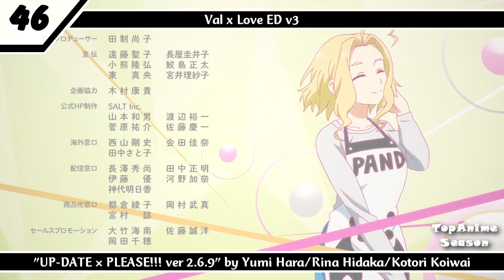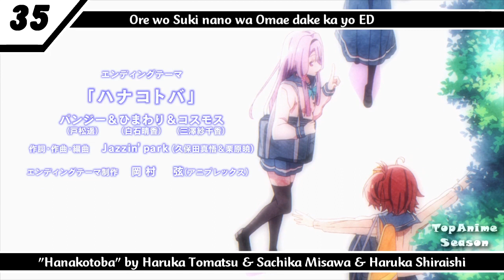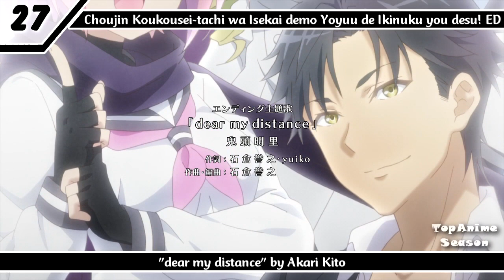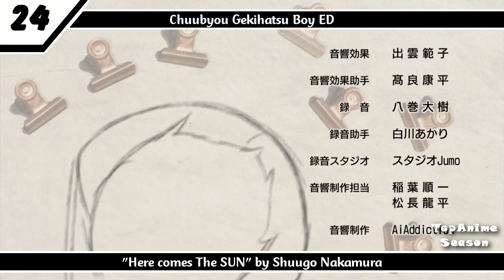My Top Anime Endings of Fall / Autumn 2019 [Final Ver]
This ranking is based on song
List Song Anime:
Africa no Salaryman (TV) ED "White-Collar Elegy" by Akio Ootsuka
Ahiru no Sora ED "Tsubasa" by saji
Assassins Pride ED "Ijin-tachi no Jikan" by Tomori Kusunoki
Azur Lane ED "Hikari no Michishirube" by Kano
Babylon ED1 "Live and let die" by Q-MHz feat. uloco.
Babylon ED2 "Inochi Hamu Tamashii" by Q-MHz feat. Mikako Komatsu
Beastars ED "Le zoo" by YURiKA
Black Clover ED9 "Jinsei wa Senjou da" by Kalen Anzai
Boku no Hero Academia 4th Season ED "Koukai no Uta" by Sayuri
Boruto: Naruto Next Generations ED11 "Wish on" by LONGMAN
Chibi Maruko-chan (1995) ED10 "Itsumo no Fuukei" by Kazuyoshi Saito
Chihayafuru 3 ED "Hitomebore" by band harassment
Choujin Koukousei-tachi wa Isekai demo Yoyuu de Ikinuku you desu! ED "dear my distance" by Akari Kito
Chuubyou Gekihatsu Boy ED "Here comes The SUN" by Shuugo Nakamura
Diamond no Ace: Act II ED3 "Chance!" by Suzuko Mimori
Dr. Stone ED2 "Yume no You na" by Yusuke Saeki
Duel Masters!! ED3 "Curtain Call wo Yurashite" by Rico Sasaki
Enen no Shouboutai ED2 "Nounai" by Lenny code fiction
Fairy Gone 2nd Season ED "Stay Gold" by (K)NoW_NAME:Ayaka Tachibana
Fate/Grand Order: Zettai Majuu Sensen Babylonia ED "Hoshi ga Furu Yume" by Eir Aoi
Granblue Fantasy The Animation Season 2 ED "Ao" by adieu
Gundam Build Divers Re:Rise ED "MAGIC TIME" by SudannaYuzuYully
Hataage! Kemono Michi ED "Anecdote" by Momosumomosu
High Score Girl II ED "Unknown World Map" by Etsuko Yakushimaru
Honzuki no Gekokujou: Shisho ni Naru Tame ni wa Shudan wo Erandeiraremasen ED "Kami-kazari no Tenshi" by Megumi Nakajima
Hoshiai no Sora ED "Kago no Naka no Bokura wa" by AIKI from bless4
Houkago Saikoro Club ED "On the Board" by Saki Miyashita, Marika Kouno, Miyu Tomita
Kabukichou Sherlock ED "Hyaku-oku Kounen" by Lozareena
Kandagawa Jet Girls ED "RIVALS" by Azusa Tadokoro
Keishichou Tokumubu Tokushu Kyouakuhan Taisakushitsu Dainanaka: Tokunana ED "One Wish" by SCREEN mode
Kiratto Pri☆chan 2nd Season ED2 "Brand New Girls" by Koko Hayashi, Nanami Atsugi, Yuuka Morishima
Kono Oto Tomare! 2nd Season ED "Rainbow" by Yuuma Uchida
Monster Strike The Animation ED6 "BRAVE OUT" by KNOCK OUT MONKEY
Nanatsu no Taizai: Kamigami no Gekirin ED "Regeneration" by Sora Amamiya
No Guns Life ED "Game Over" by DATS
Ore wo Suki nano wa Omae dake ka yo ED "Papapa" by Shuka Saitou
Phantasy Star Online 2: Episode Oracle ED "Timeless Fortune" by Mika Arisaka
Radiant 2nd Season ED "Chittomo Shiranakatta" by NakamuraEmi
Rifle Is Beautiful ED "Yuuyake Friends" by Rifling 4
Shin Chuuka Ichiban! ED "Paradigm Shift" by Brian the Sun
Shinchou Yuusha: Kono Yuusha ga Ore Tuee Kuse ni Shinchou Sugiru ED "be perfect,plz!" by Riko Azuna
Shokugeki no Souma: Shin no Sara ED "Emblem" by nano.RIPE
Stand My Heroes: Piece of Truth ED "Precious My Heroes" by fox capture plan feat. Issui Miyamoto
Star☆Twinkle Precure ED3 "Twinkle Stars" by Eimi Naruse, Kiyono Yasuno, Konomi Kohara, Mikako Komatsu, Sumire Uesaka
Sword Art Online: Alicization - War of Underworld ED "unlasting" by LiSA
Val x Love ED "UP-DATE × PLEASE!!! ver 1.7.8" by Yumi Uchiyama/Kaede Hondo/Maki Kawase
Val x Love ED v2 "UP-DATE × PLEASE!!! ver 3.4.5" by Ayaka Shimizu/Rikako Aida/Ai Kakuma
Val x Love ED v3 "UP-DATE × PLEASE!!! ver 2.6.9" by Yumi Hara/Rina Hidaka/Kotori Koiwai
Vinland Saga ED2 "Drown" by milet
Watashi, Nouryoku wa Heikinchi de tte Itta yo ne! ED "Genzai￪Banzai￪" by Azumi Waki
Z/X: Code Reunion ED "Girl Meets Girl" by Yui Ogura & Aya Uchida
Z/X: Code Reunion ED v2 "Girl Meets Girl" by Inori Minase & Maria Naganawa
Zoids Wild Zero ED "Hikari" by Hazuki Senda